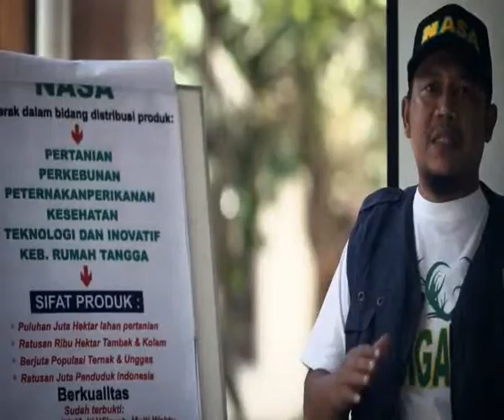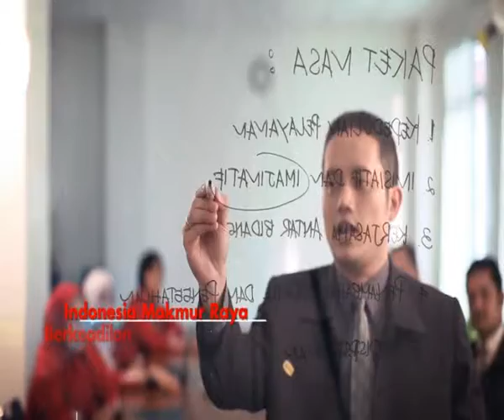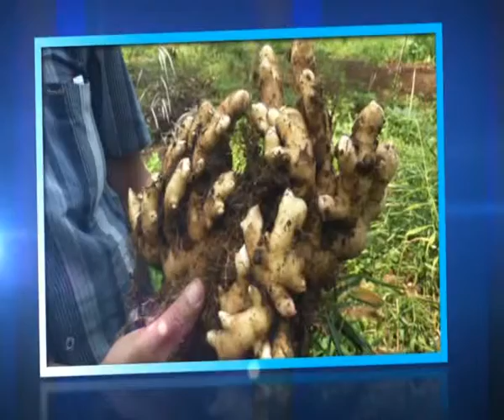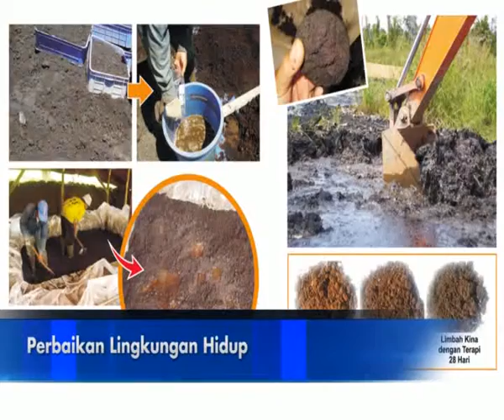Company Profile PT. NATURAL NUSANTARA - WA 0813 2233 4947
PROFIL PERUSAHAAN PT. NATURAL NUSANTARA

Lahir dari sebuah keprihatinan mendalam  umumnya terhadap kondisi ekosistem di muka bumi yang mengalami proses kerusakan akibat pengembangan dan rekayasa kimia dasar dengan dosis dan pengaplikasian yang kurang bijaksana yang diantaranya melanda dunia AGROKOMPLEKS (Pertanian) yang berujung pada manusia pada akhirnya.

Secara lebih khusus dan mendalam juga mencermati kondisi dunia AGROKOMPLEKS Di Indonesia dimana aspek yang paling mendasar yaitu Obyek (menyangkut tanaman) dan Subyek (menyangkut Pelaku pertanian/petani) yang masih memprihatinkan di semua sisi dimana sesungguhnya begitu besar potensi Indonesia di bidang AGROKOMPLEKS untuk sarana mewujudkan cita-cita kemerdekaan “INDONESIA MAKMUR RAYA BERKEADILAN”.

Di sisi Obyeknya, aspek Kuantitas - Kualitas -Kelestarian (K-3) produksi Agrokompleks masih jauh dari potensi optimalnya sementara di sisi Subyeknya, aspek Pola pikir - Mental - Motivasi - Keilmuan - Modal juga masih belum mencapai kompetensinya.

maka kami berjuang mewujudkan :

    Visi : Hidup Bahagia dan Sejahtera Selaras Alam
    Misi  : Bersama Menuju Masa Depan Lebih Baik
    Tujuan  : Pemberdayaan Potensi Sumber Daya Alam (SDA) dan Sumber Daya Manusia (SDM) yang Berkelanjutan

Dengan semangat  mencapai “INDONESIA MAKMUR RAYA BERKEADILAN”  serta  memberikan sesuatu yang bermanfaat dan bermakna bagi Dunia.

atau Telphone / WA 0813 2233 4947
Sadar terhadap kondisi tersebut  maka semenjak tahun 1985 telah dilakukan penelitian dan pengembangan untuk perbaikan lingkungan yang terutama ditujukan untuk aspek obyeknya dahulu yang hingga sekarang telah menghasilkan banyak produk dan teknik budidaya di bidang AGROKOMPLEKS dan teknologi perbaikan/reklamasi lahan-lahan yang rusak atau tercemar yang semuanya berasaskan Back to Nature (Kembali Ke Alam) sesuai agenda 21 hasil Konfrensi Tingkat Tinggi (KTT) BUMI di bawah panji PBB bertempat di Rio de Janairo tahun 1992.